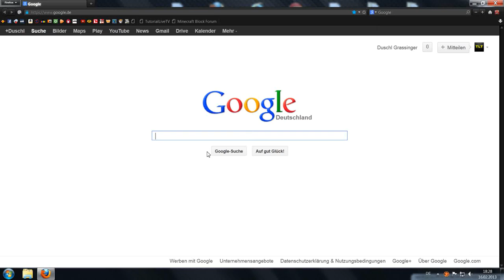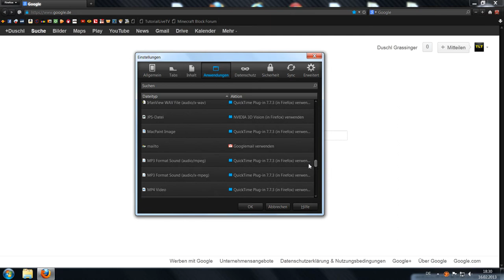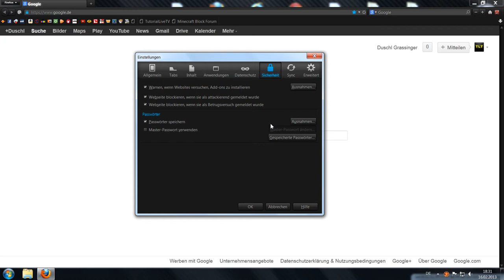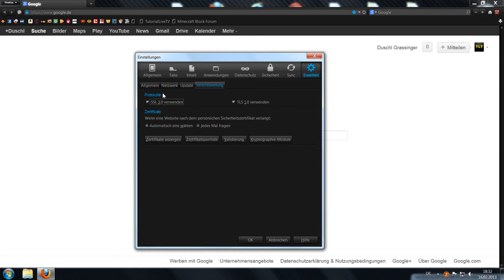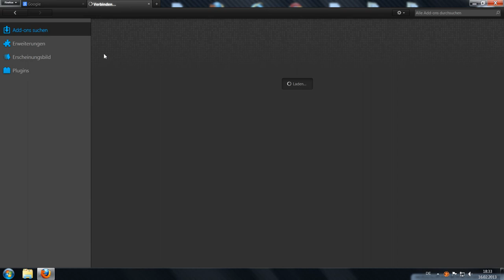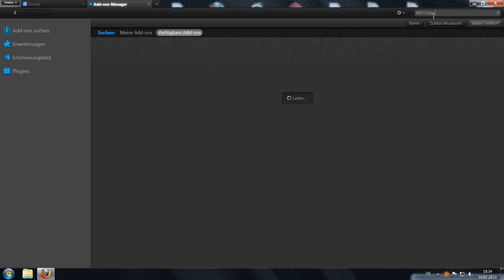Mozilla Firefox Tutorial |Teil2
Im zweiten Teil des Mozilla Firefox Tutorial erkläre ich noch die Einstellungen und die Addons.